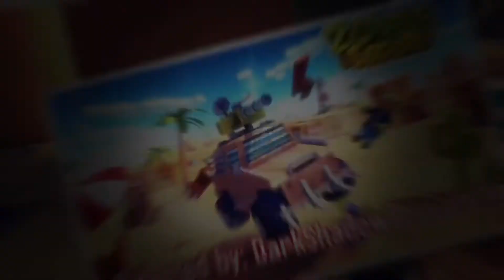Zombie Safari S7 E13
New episode! :)
Episode clip/Theme Intro: 0:00-0:50
Intro: 0:51-0:57
Episode: 0:58-3:10
Outro: 3:12-3:21

Rampage #77. Starring: Jack Cobbs

*S7 E14: Up next :)

*Characters aren’t based on real people